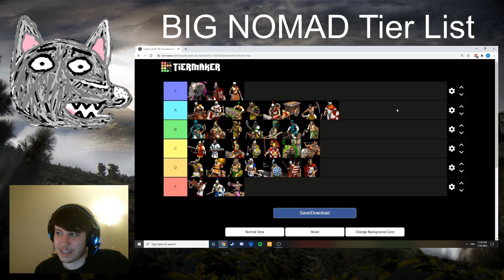AoE2: DE | BIG NOMAD Tier List!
Almost OBNC time!